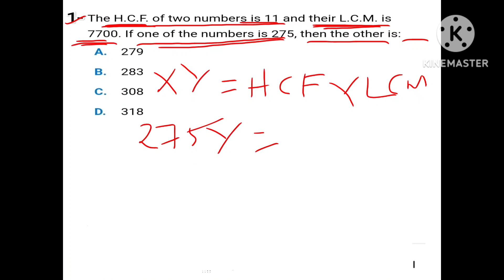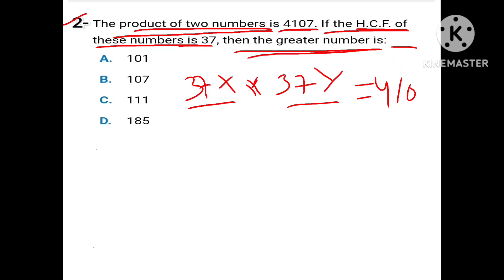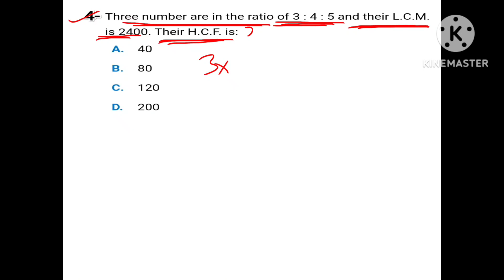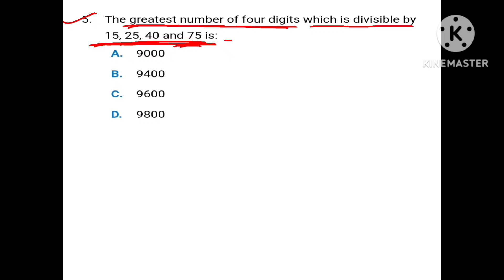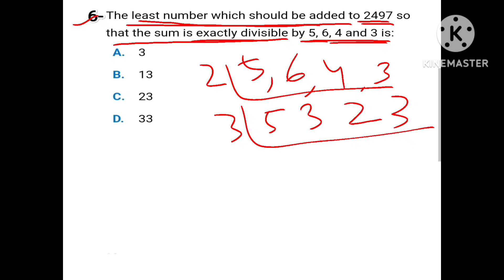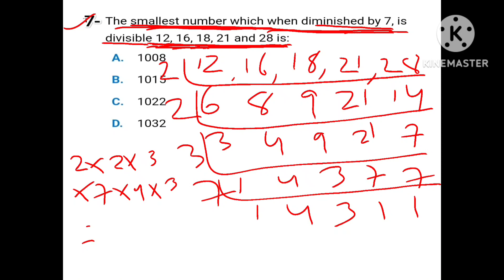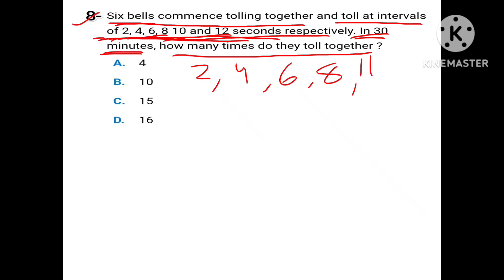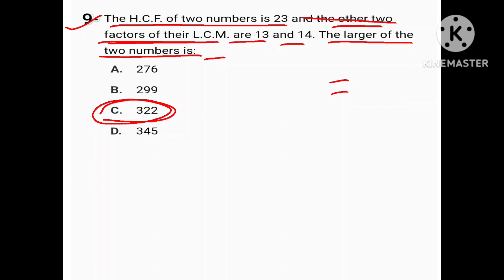HCF and LCM in Odia|ଗ.ସା.ଗୁ ଓ ଲ.ସା.ଗୁ|Special Math Class HCFand LCM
ଗ.ସା.ଗୁ ଓ ଲ.ସା.ଗୁ

         Sonepur